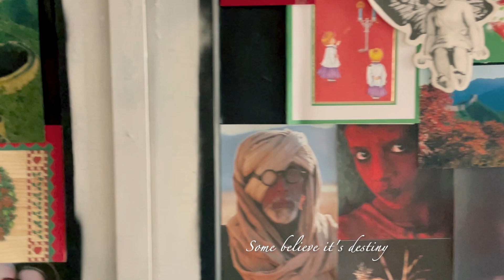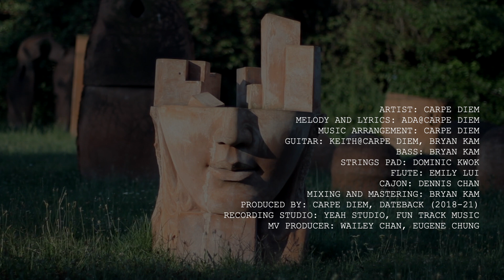Carpe Diem - Your Face, Your Fate【Official MV】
Your Face, Your Fate
Carpe Diem │ 歲末壓軸單曲
換上一個新名字，
就如換上一個新面孔，
Does your face predict your fate?
Everything has its own beauty
But not everyone can see
戴上口罩的日子，
臉孔都一個模樣，
但命運，又是否都一樣？
在這段沒有face的日子，
用一首歌，說出我們的Fate。

Amazon
Pandora
Shazam
Appearance can be a weapon
As powerful as a knife or gun
Others see what you appear to be
Few may experience what you are
Does it matter...?
Mat-ter...
Some believe it's fate
Some believe it's destiny
Fate will find a way
Your face is not your fate
 Wu….  your fate?
First appearance deceives many……
Some faces may rule the world
Wu….  your face?
Ha….  your fate?
Wu….  your face?
Wu….  your fate?
Artist: Carpe Diem
Melody and Lyrics: Ada@Carpe Diem
Music Arrangement: Carpe Diem
Guitar: Keith@Carpe Diem, Bryan Kam
Flute: Emily Lui
Bass: Bryan Kam
Strings Pad: Dominic Kwok
Cajon: Dennis Chan
Mixing and Mastering: Bryan Kam
Produced by: Carpe Diem, DateBack
Recording Studio: Yeah Studio, Fun Track Music
MV Producer: Wailey Chan, Eugene Chung

(Video credit: " Free Stock footage by Videezy.com)